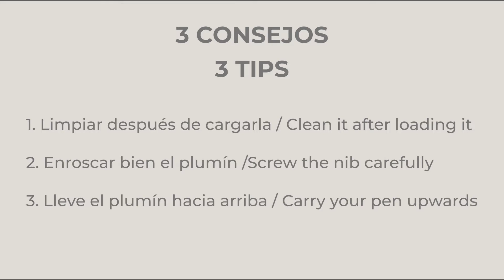Cómo evitar que su pluma pierda tinta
Escribir con una pluma estilográfica viene acompañado de una suavidad relajante, sin embargo puede que cuando termines con las manos llenas de tinta (como le ha pasado a algunos) resulte molesto.
Por eso aquí dejamos tres consejos para evitar que la estilográfica pierda tinta con una Tibaldi Bononia Zany Brown

00:17 Límpiela bien después de cada carga.
00:46 Enrosque bien el plumín tras su limpieza
01:02 Llévela siempre con el plumín hacía arriba

Aún así, a veces se tienen días malos y por descuidarse un poco sucede lo inevitable: las manos se manchan con tinta. No es culpa de la pluma y no es un motivo para estresarse. Las manchas de tinta se quitan fácilmente lavando las manos con jabón o alcohol.